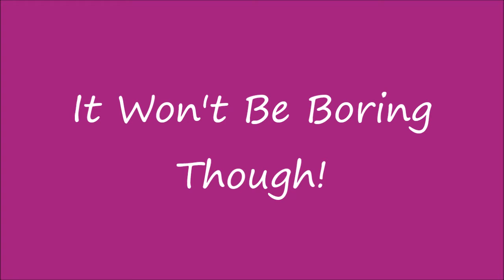PONG!! Gameplay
I Forgot To Give A Shout Out To My School Friend Maria. She's Also A Very Sweet Girl